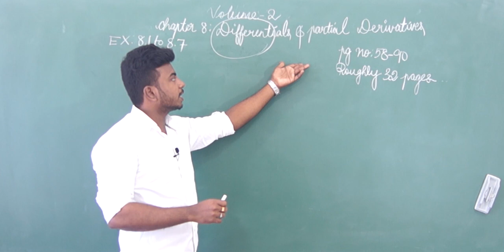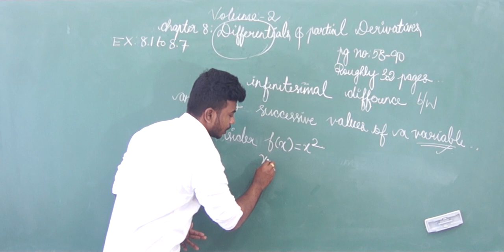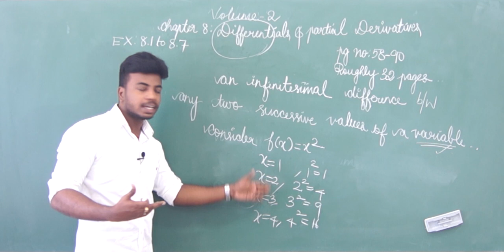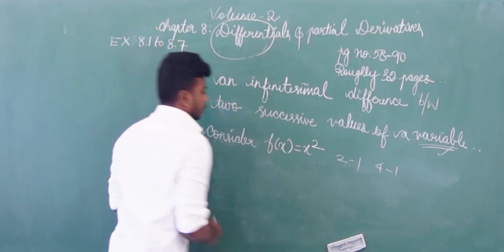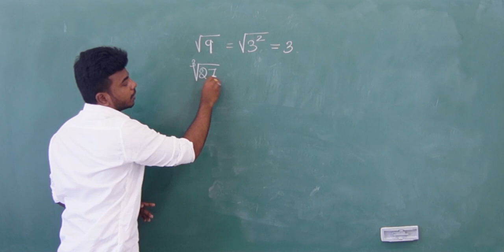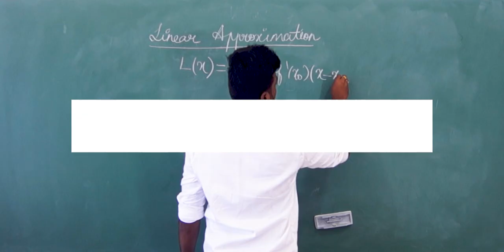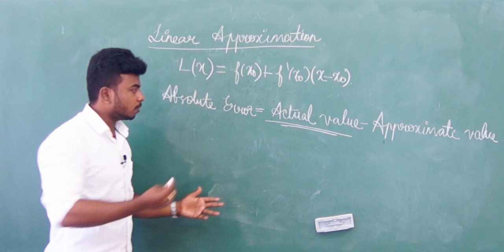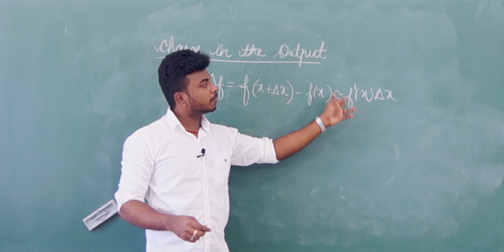Differentials : An Introduction (Class XII)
Differentials and Partial Derivatives, Chapter 8 of Volume II : An Introduction. We follow "Mathematics XII - Volume I and II" by the Department of School Education under the Government of Tamil Nadu.

Differentiation follows the mathematical notion of 'difference' between two variables, especially the difference between the images of a function. The geometrical interpretation of this would be the slope of a function at a given point. We also introduce you to a collection of formulas to solve the exercise problems in Chapter 8.

This is a pilot episode of our upcoming series of educational videos.

CONTENT and PRESENTATION: Sasitharan E.
CAMERA and EDITING: Edilebert R., SPSC
Location: St. Peter's Study Centre (SPSC), Puducherry 605003.